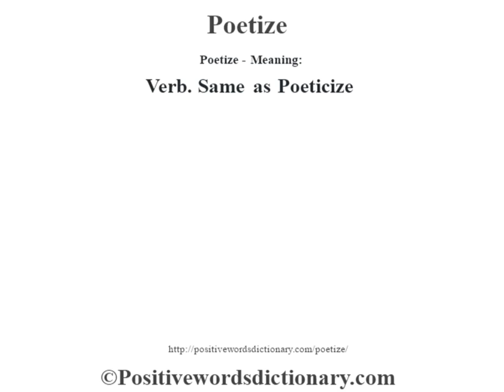Poetize definition | Poetize meaning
Poetize definition. Find out the meaning of Poetize and the meaning of many other positive words at positivewordsdictionary.com